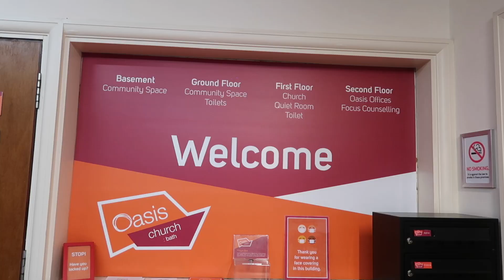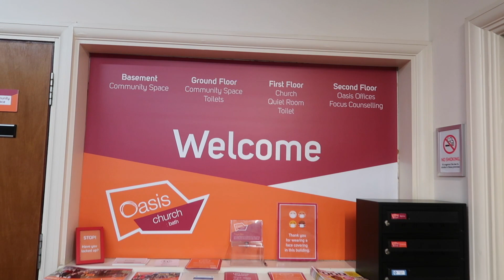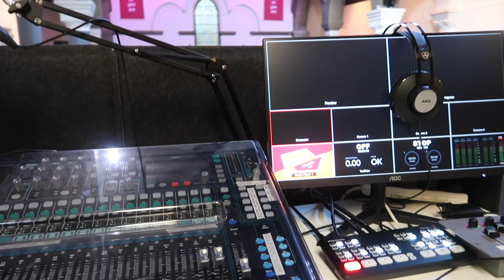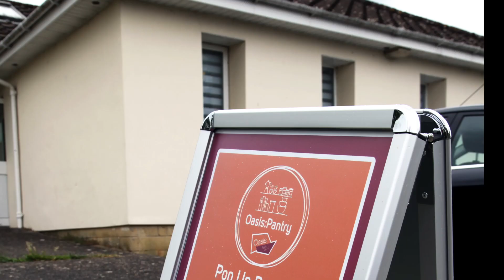Student VLOG: Oasis Church Bath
Sarah Norris, a Bath University student who is part of Oasis Church Bath, tells what it's like being part of Oasis. She describes what you can expect if you come along on a Sunday, as well as giving some wider information about who we are and what we do.